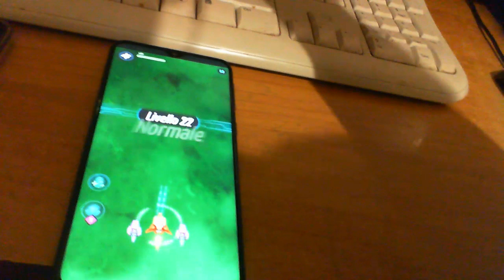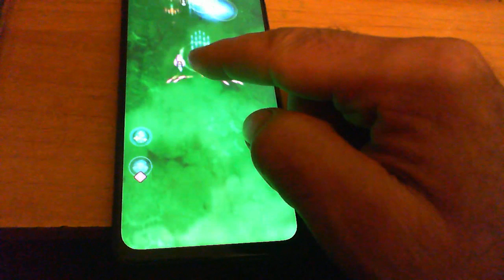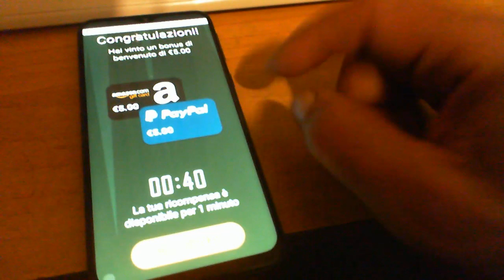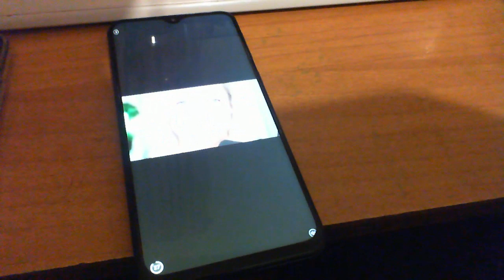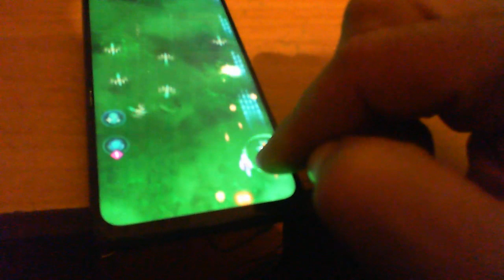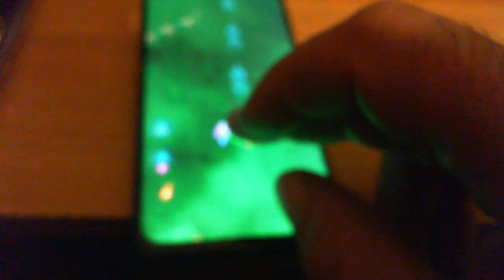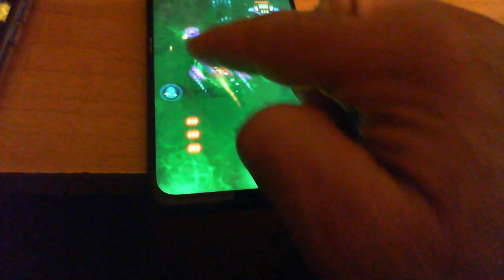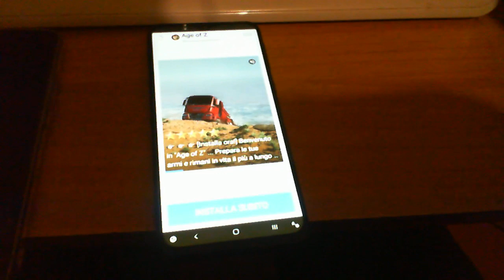WIN 20191215 22 38 18 Pro